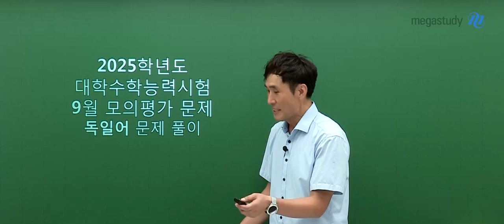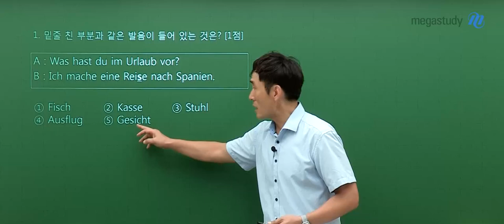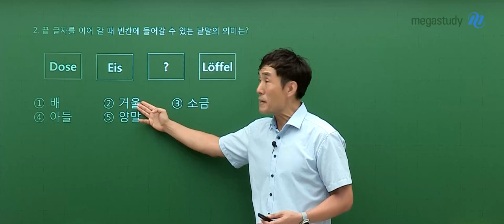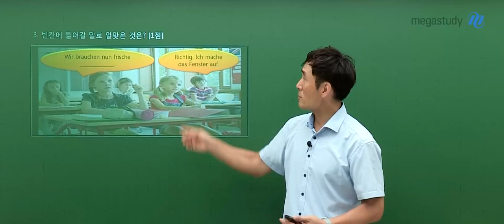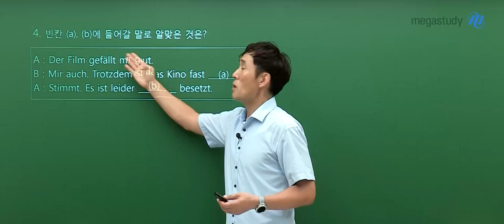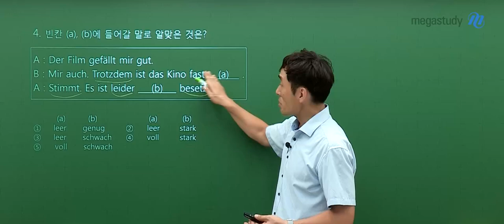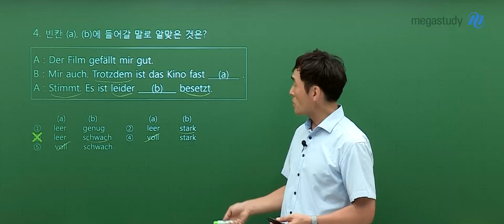[메가스터디] 독일어 민병필쌤 - 2025학년도 고3 9월 모의고사 독일어 해설강의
독일어 민병필 선생님의 2025학년도 고3 9월 모의고사 독일어 해설강의 영상입니다.